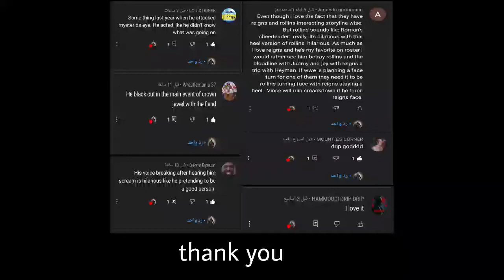SETH ROLLINS AND MURPHY VS THE STREET PROFITS RAW TAG TEAM CHAMPIONSHIP 2020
TIK TOK: YOU ONLY LIVE ONCE